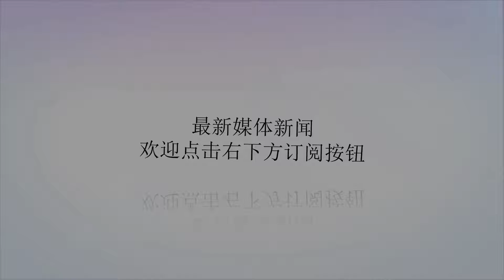火箭近年来最后悔的几次交易，错过绝对3D球员，交易走两大全明星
谢谢！马刺的培养机制全联盟都知道，很多知名教练都是从马刺的体系中走出来的，其中就有勇士队的教练科尔和鹈鹕的金特里，还有爵士队的教练斯奈德，可见马刺的培养教练人才的深度。雷霆队是选秀的幸运儿，如今火爆联盟的三个全明星，杜兰特和哈登还有威少全部出自雷霆队，他们个个都是各自球队的牌面人物。火箭队就更不用说了，有莫雷这个细算子，只要球员在火箭打出身价的，出去绝对不会混差到哪里去，但是马有失蹄，人也有失手的时候嘛，接下来我们来盘点火箭队最后悔的几次交易。德拉季奇德拉季奇是火箭姚明时期后的后场核心控卫，他来自太阳队，是一个很全面的后卫，他的进攻能力和组织能力都相当出色，而且他的球商也很不错，刚刚进联盟打球的时候他的突破和助攻能力就体现的淋漓尽致，后来在火箭队的时候竟然开发出了稳定的三分球能力，他让那年的火箭变得不再鱼腩。如今的德拉季奇已经是热火队的首发控卫，也是一个全明星级别的球员了。考文顿考文顿现在算得上联盟顶级的3D球员，现在在76人队打球，是大帝和西蒙斯身边的得力助手，但是考文顿刚刚进联盟的情况并不是很好，他是一名落选秀，是在火箭被提拔起来打小前锋位置的，但是他在火箭队却没有得到太多的机会，后来就被球队裁掉了，但是他在76人队证明了自己的价值，火箭也对此后悔莫及。哈雷尔哈雷尔绝对是一个很有潜力的内线年轻球员，他在火箭队的时候打法就非常的生猛，身为大前锋，他的抢板能力出色，打球也非常拼命，球风十分强悍，他虽然选秀顺位不靠前，但是一直不卑不亢，在火箭队的发挥一直都是很不错的，但是后来火箭为了得到保罗，不得不把他交易走，如今他在快船队得到了更多的出场机会，也有了更多证明自己的机会。请洛瑞小钢炮是从火箭队出来的大家都知道，这也是火迷心中的一个痛处吧。洛瑞在火箭的时候就很受球迷喜爱，他的进攻能力不错，而且在场上一直保持着精气神，虽然他个子小，但是他的防守一点都不差。现在看洛瑞的职业生涯，4次入选全明星，现在是猛龙队的后场明星球员，放走他绝对是火箭的一大失误。